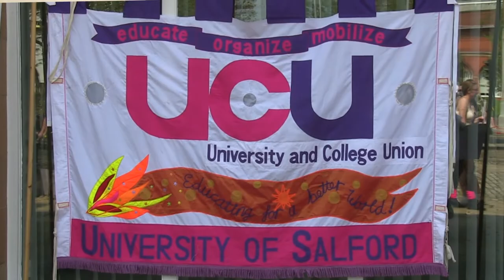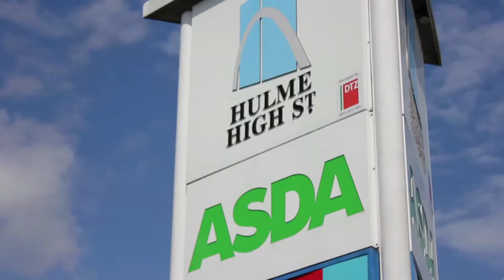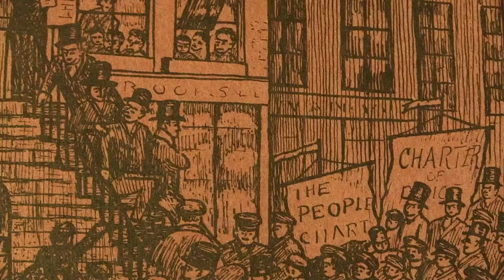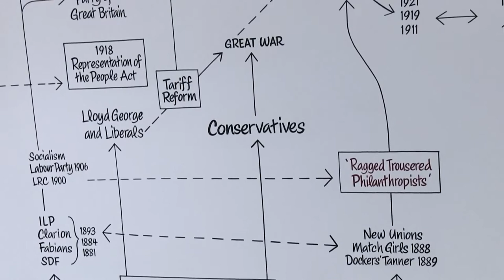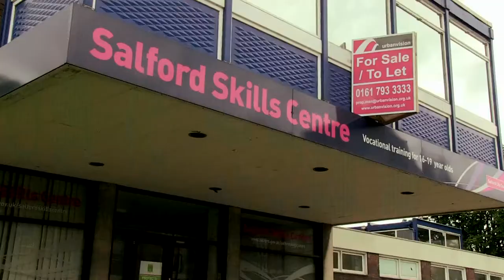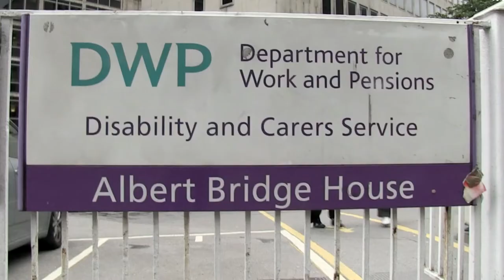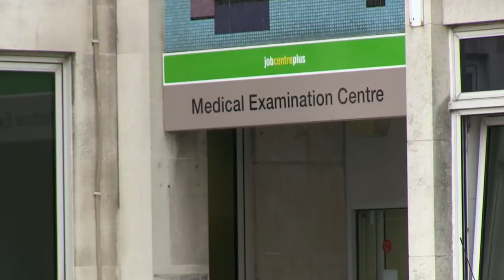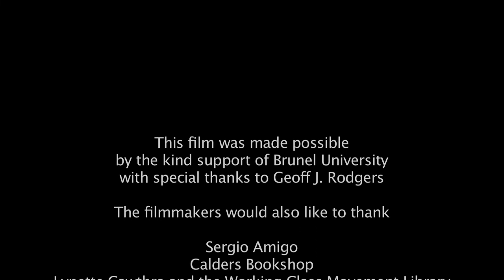The Condition of the Working Class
Everything changes and yet everything stays the same. 1844: Friedrich Engels writes his book The Condition of the Working Class in England, a classic denunciation of the appalling living conditions for working people living at the heart of the industrial revolution in Manchester, England.  In 2012: a group of working class people from Manchester and Salford have the job of devising a theatrical show from scratch based on their own experiences and Engels' book. They have 8 weeks before their first performances. The Condition of the Working Class follows the process from the first rehearsal to first night and situates their struggle to get the show on stage in the context of the daily struggles of working people facing economic crisis and austerity politics.